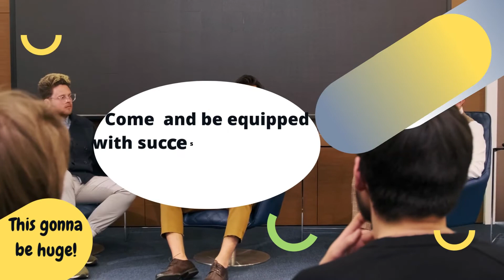2nd Annual Submarine Power Cable and Interconnection Forum Awareness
Register for the 2nd Annual Submarine Power Cable and Interconnection Forum now, which will take place on the 15th - 16th of November 2022, and get the premium ticket to meet other Key industry Players- Senior decision-makers, Practitioners, Engineers, and more across the Submarine Power Cable Market globally.

Pave an expressway of success in the Submarine Power Cable Industry for yourself as you join us today!
Join us so you don't feel left out in the industry!

To register or learn more about the Forum please check